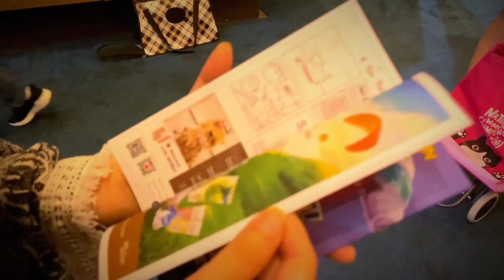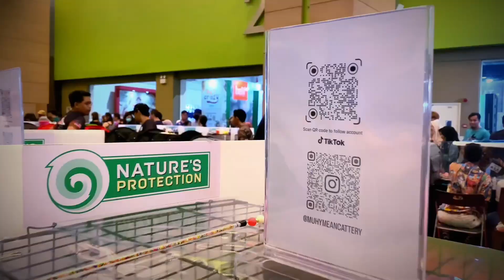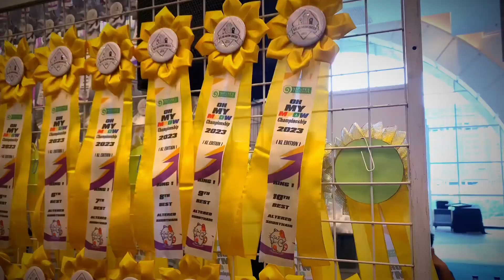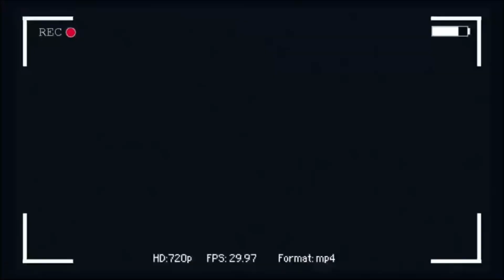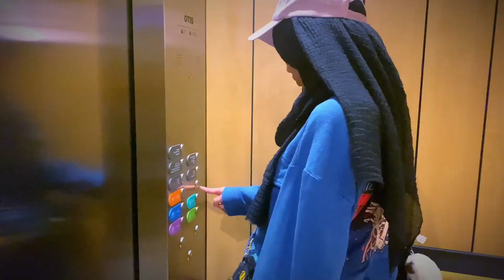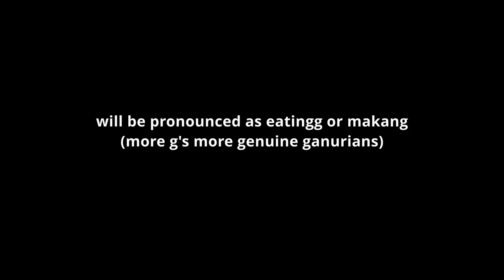Found IRL Garfield ! Fluffiest Orange Cat Ever!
Out to Cats expo & genshin impact event!

Hi, my name is Sabi or Wabi. This would be my 2nd vlog on youtube, for now, it is me and my friend would like to make this vlog thing during our free time. But if you guys liked the content, come and join us! Support us so we know you would like us to make more content and I will always make sure the quality and eveything gets better for every upload. Hope you guys always healthy and doing  good!

Stay cool & appreciate your loved ones!

Formally  Sabijovis/wabisabi vlogff/INFJ Vlog/Sabi Tabby Vlog